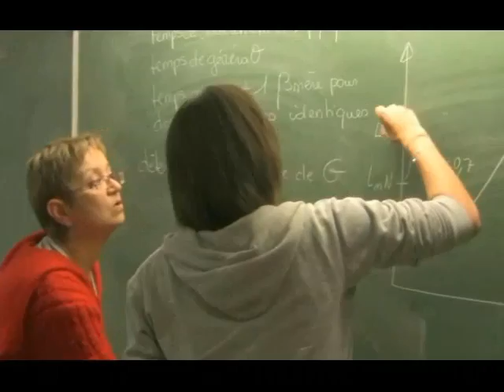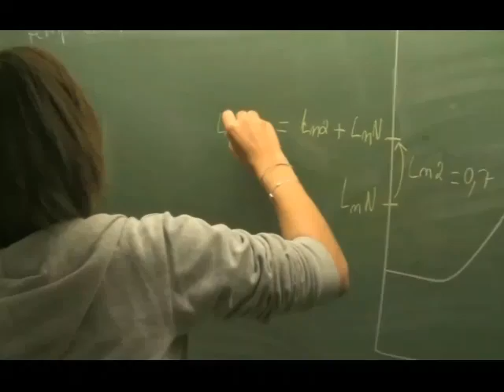Présentation de la série STL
Notre-Dame "Les Oiseaux" Verneuil Sur Seine